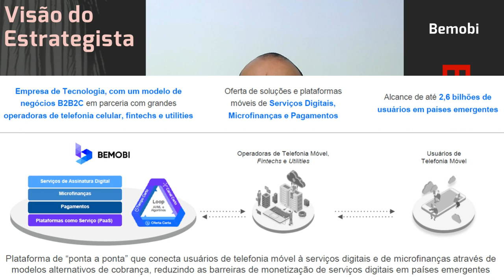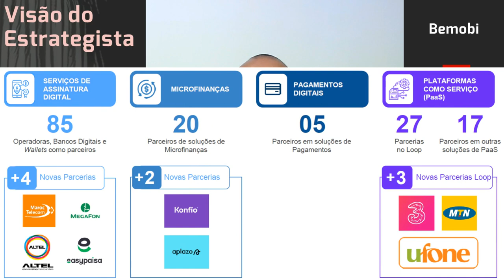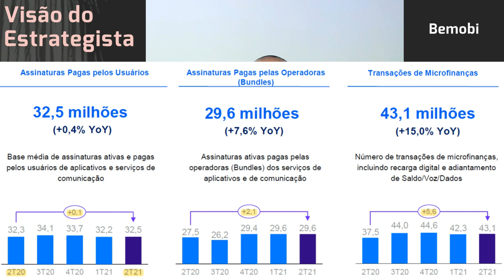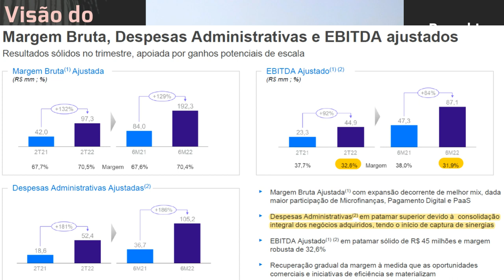04.09.2022 - Visão do Estrategista - Resultados Bemobi 2T22 - BMOB3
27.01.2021 - Visão do Estrategista - IPO Bemobi - BMOB3